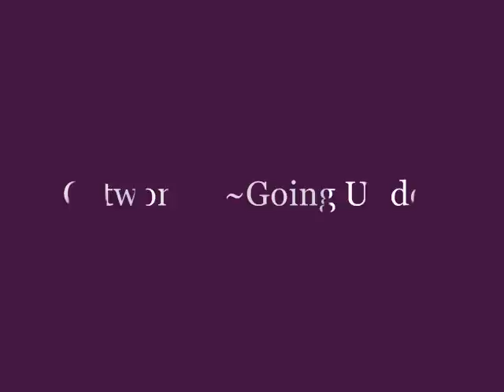Catwoman~ Going Under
Selina Kyle (Catwomen) has become obsessed with killing her boss (Max Shrek)sense he stole the wrest of her life by killing her.

Dedicated to Sparklingenvy ~~~